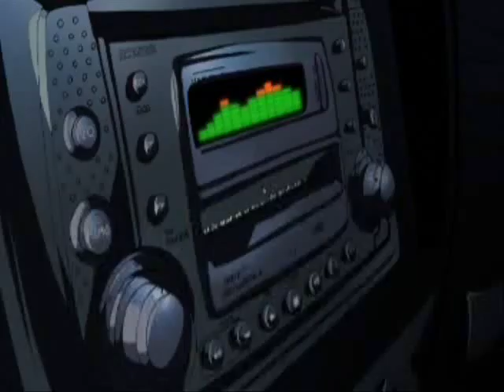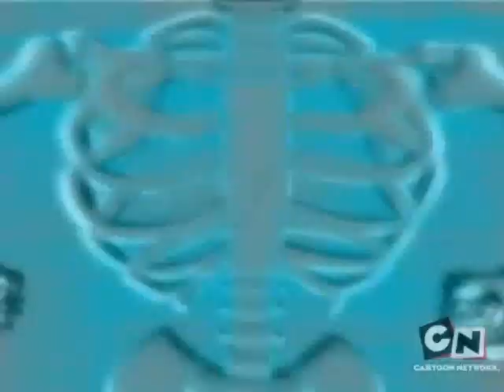Heroes~The FST Challenge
This was done for a livejournal contest by tonks17. :3 It was fuuuuun. If I did, however, things would be done a LOT differently.

The challenge was to make something using one of the FSTs made on the LJ community ben10_x_kevin11. So I made this video using the FST "Heroes."